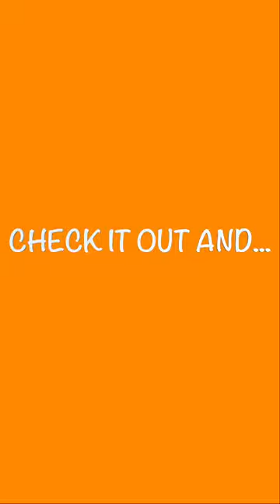E171 - Good-bye, WINTER! Hello, SPRING! (short)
Must-haves to get the most out of your book time:

Paint by Sticker Kids: Christmas: Create 10 Pictures One Sticker at a Time! Includes Glitter Stickers

Paint by Sticker Kids: Unicorns & Magic: Create 10 Pictures One Sticker at a Time! Includes Glitter Stickers

Christmas Mazes for Kids: Maze Activity Book for Ages 4 – 8

Reading Journal for Kids: A Simple Coloured Log Book for Children (22 Books) , 8" x 10"

More fun educational games for children:

Osmo - Pizza Co. Starter Kit for iPad - Ages 5-12 - Communication Skills & Math - (Osmo iPad Base Included)

Osmo - New Base for iPad - Educational Learning Games for Boys & Girls - Physics, Drawing & More - STEM Toy Gifts for Kids - Ages 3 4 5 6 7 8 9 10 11 (Osmo iPad Base Included - Amazon Exclusive)

Osmo - Monster-Ages 5-10-Bring Real-life Drawings to Life-For iPad or Fire Tablet-Educational Learning Games-STEM Toy Gifts for Kids,Boy & Girl-Ages 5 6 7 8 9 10(Osmo Base Required - Amazon Exclusive)

Storage Organizer for Osmo Games & Base (Large) - Grab and Go Large Case - Made by Osmo - Learning Educational Games-Store Games/Take on the Go-For iPad Kits & Game-STEM Toy Gifts for Kids, Boy & Girl